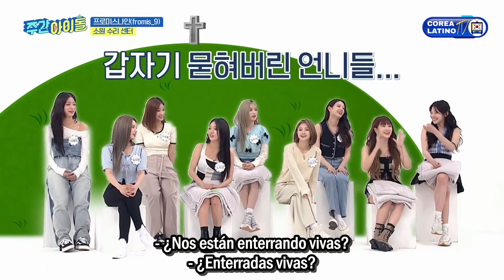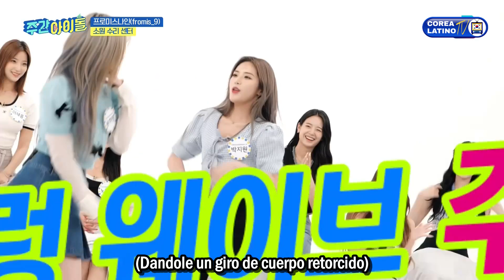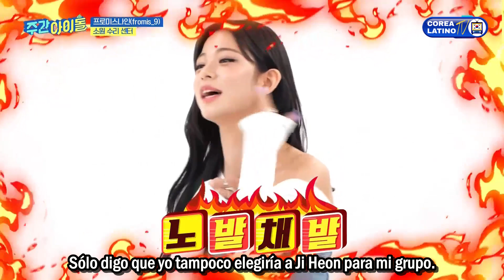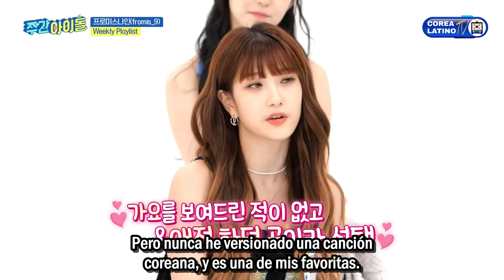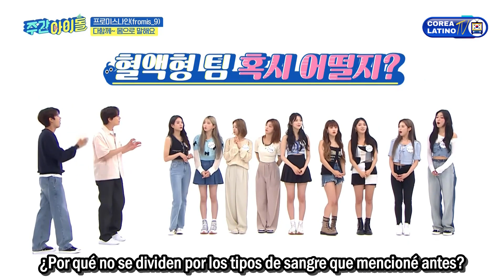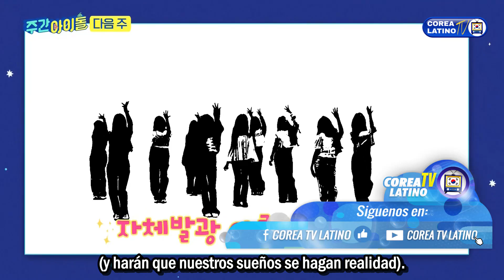[Sub Español] fromis_9 + Especial MC Kyu Hyun (Super Junior) - Weekly Idol E.568 [1080p]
Anfitriones: Kwang Hee y Especial MC: Kyu Hyun (Super Junior).

Subtítulos español traducido y editado de fuente en ingles por COREA TV LATINO.
Cr.
Traducción: S3📣
Corrección:  S3📣
Edición de vídeo: S3📣

Si te gusta nuestro trabajo y deseas ayudarnos a seguir mejorando, puedes donar en el siguiente enlace
Tu aporte es fundamental para mejorar nuestro contenido.

¡Disfrútenlo!